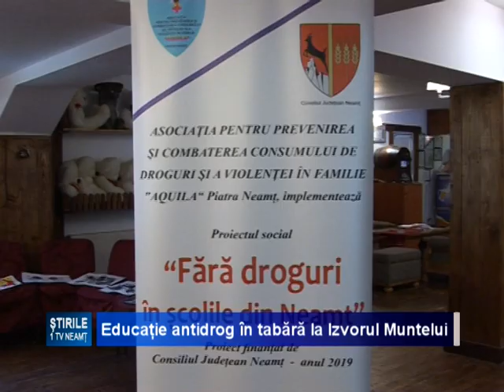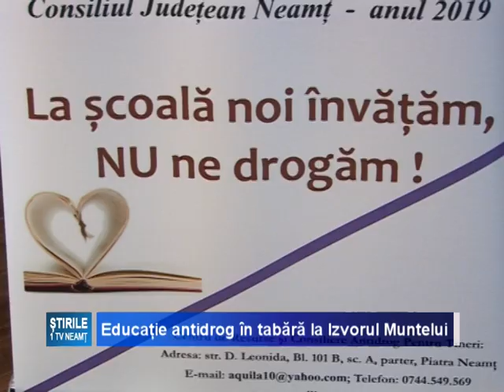EDUCATIE ANTIDROG IN TABARA LA IZVORUL MUNTELUI_(STIRE)